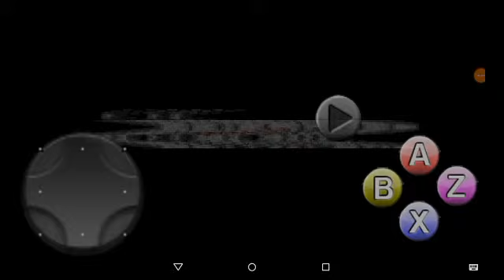Forgot voice impressions | English Deltarune ep. 3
for translating it.